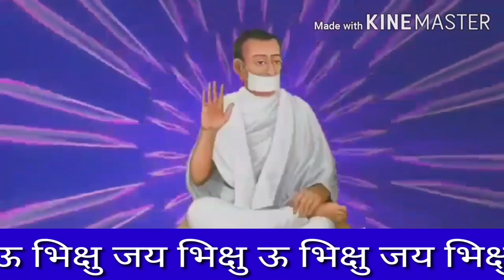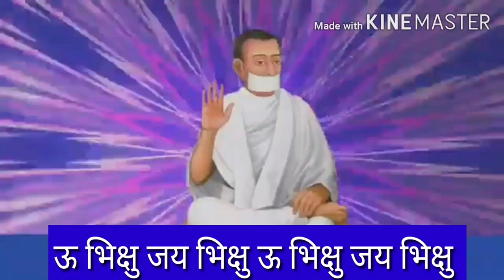सांवरीया स्वामीजी आओ आंगणे भिक्षु भजन Sanwariya Swamiji aao aangne Live Bhikshu Bhajan